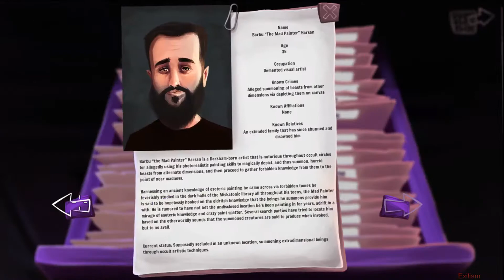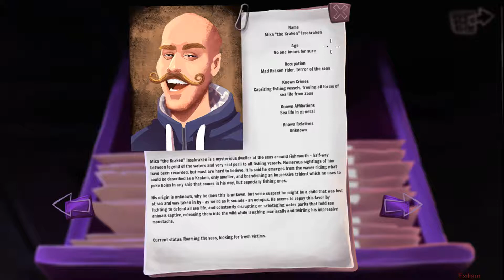Gibbous A Cthulhu Adventure #09 - Ärgern wir den Concierge? / Frankreich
Ein komödiantisches kosmisches Horrorabenteuer aus Transsilvanien.

Darkham, mit seinen schiefen Dächern, dunklen Gassen und einer geheimnisvollen Vergangenheit, war nie wirklich ein einladender Ort, aber heutzutage? Überall tauchen verrückte Kulte auf, und wieder einmal wird über das bösartigste Buch, das Necronomicon, geflüstert.

Detective Don R. Ketype ist dabei, den mysteriösen bösen Wälzer zurückzuholen, aber der ahnungslose Bibliothekar Buzz Kerwan stolpert darüber und verwandelt seine Katze, Kitteh, versehentlich in einen wandelnden, sprechenden Gräuel. Vermenschlichung? Wohl eher eine ziemliche Verschlechterung.

Titel: Gibbous - A Cthulhu Adventure
Genre: Abenteuer, Indie
Entwickler: Stuck In Attic
Publisher: Stuck In Attic
Veröffentlichung: 7. Aug. 2019